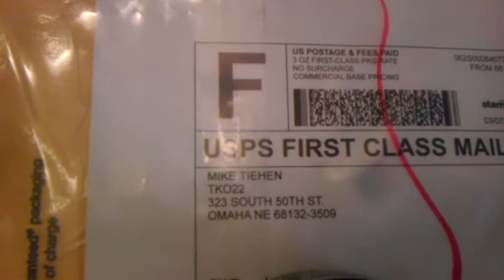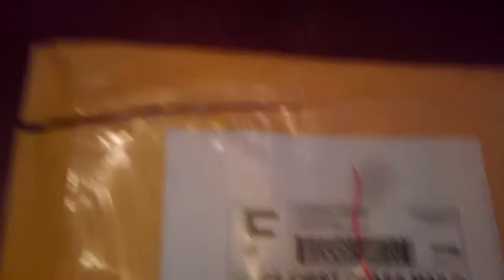Benjamin Discovery update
A couple of updates on my Benjamin Discovery pcp .22 airgun